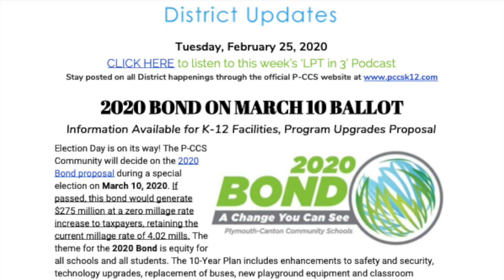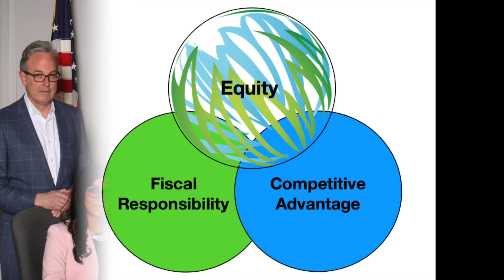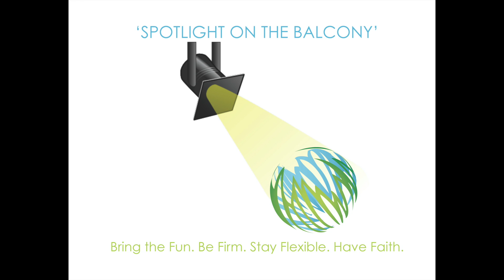P-CCS 'LPT in 3' Podcast for February 25, 2020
The audio version of your Plymouth-Canton Community Schools LEARN. PREPARE. THRIVE. District Updates!